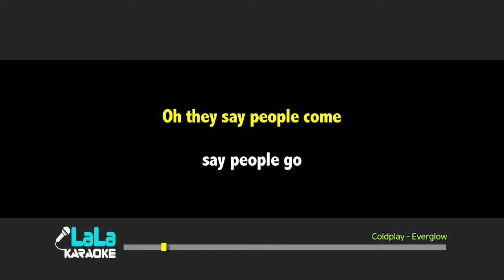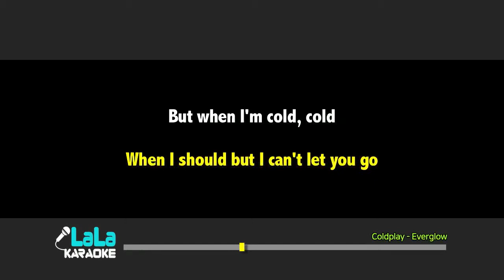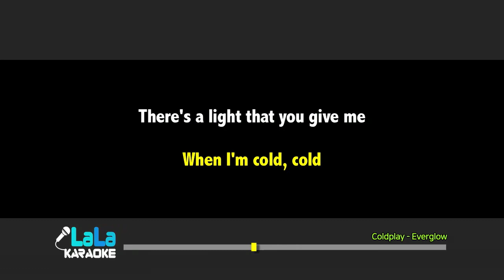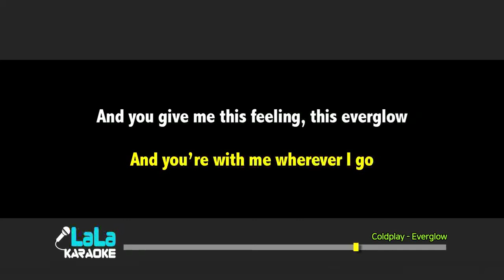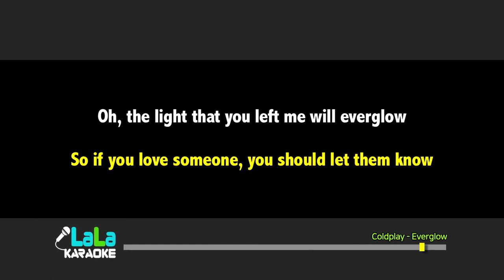Coldplay - Everglow (여자키) 노래방 mr LaLaKaraoke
Coldplay - Everglow 노래방 (karaoke)

Coldplay - Everglow 노래방